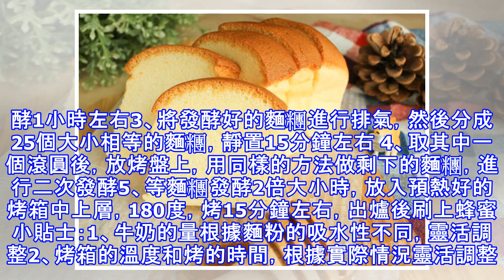適合新手做的一款蜂蜜奶香小餐包，超級簡單!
平時小朋友不愛吃麵包、蛋糕一類的食物，偶兒也會準備一些作為乾糧或應急之用。早餐包可以說是麵包中做起來最簡單又難度的一款，只需要把握好材料的配比即可。簡單烤出來的小餐包，直接吃或搭配其他食材做成漢堡都是不錯的選擇。 準備材料：牛奶200g、雞蛋1個（去殼35g）、鹽4g、白砂糖50g、高筋麵粉400g、酵母5g、黃油30g、蜂蜜少許製作方法：1、將原材料(黃油、蜂蜜除外)依次放麵包桶中，啟動麵包機的和面程序，和面2次，加入常溫軟化的黃油，再次啟動麵包機，揉至擴展階段2、揉好的麵糰常溫下發酵1小時左右3、將發酵好的麵糰進行排氣，然後分成25個大小相等的麵糰，靜置15分鐘左右 4、取其中一個滾圓後，放烤盤上，用同樣的方法做剩下的麵糰，進行二次發酵5、等麵糰發酵2倍大小時，放入預熱好的烤箱中上層，180度，烤15分鐘左右，出爐後刷上蜂蜜 小貼士：1、牛奶的量根據麵粉的吸水性不同，靈活調整2、烤箱的溫度和烤的時間，根據實際情況靈活調整